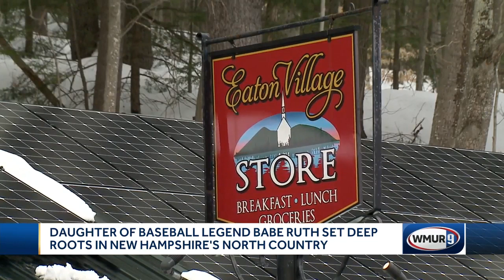Daughter of Babe Ruth dies at 102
The daughter of baseball legend Babe Ruth died over the weekend at the age of 102.